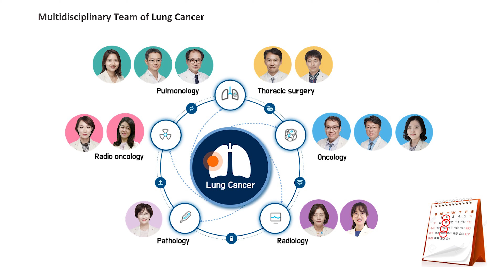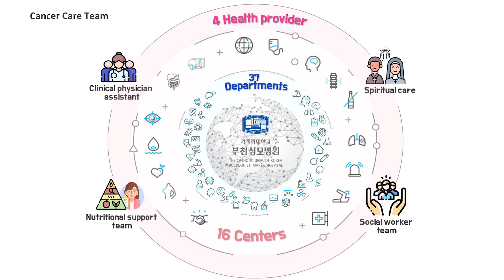What is Hematology Oncology?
What is Hematology Oncology? We all know that we have around 4 to 5 liters of blood circulating in our bodies all the time, all day long, every day. But do we really know what blood is and what it is made of?

RESOURCES & LINKS:
Questions discussed with Doctor Kim (Leading doctor at Bucheon St. Mary's Hospital)
- What is hematology?
- What is the role of health providers, other than doctors, in this cancer?
- What is the role of other health providers other than doctors in cancer care?
- What role does the multidisciplinary tumor board play in the case of treatment?
- Can you give us a specific example where a patient was treated by tumor board?
- What is precision medicine and how is it used in the treatment of some patients?
- For a patient who is taking treatment of cancer, what kind of precautions or efforts he should do?